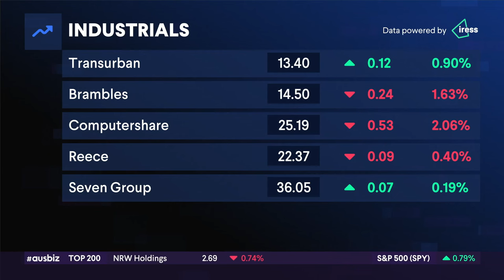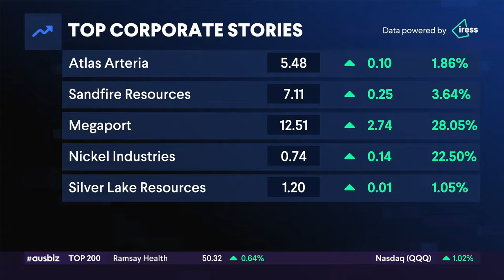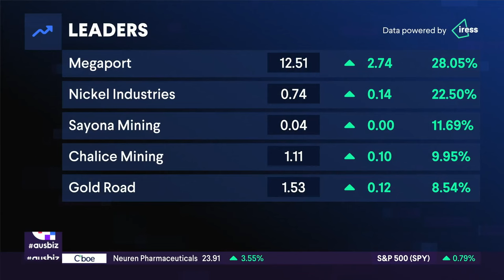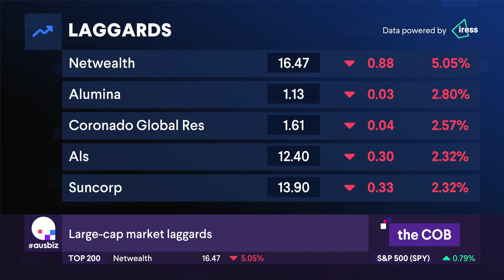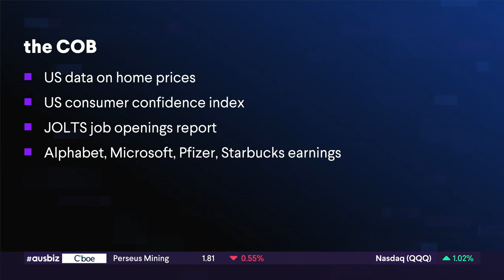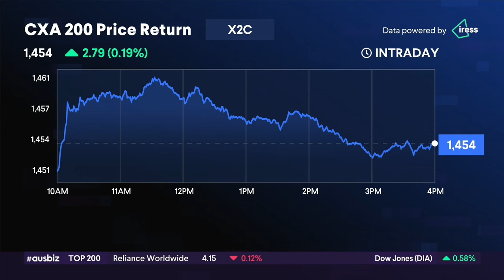the COB - 30.01.24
IT and healthcare stocks powered the Aussie sharemarket during Tuesday’s trade. The S&P / ASX 200 gained 21.8 points to 7,600. At one point during the day’s trade, the gauge briefly rose above its record closing high of 7,628 set in August 2021.

The IT sector advanced 1.64% and healthcare stocks rose 1.17%.

Cloud connectivity provider Megaport (MP1) was a standout in the IT space, up 27.6% to $12.48 after increasing revenue by 5% to $48.6 million in the latest quarter.

Our stock of the day City Chic (CCX) was up 26.4% to $0.55 amid confirmation the plus-size women’s retailer has spoken to potential buyers about the sale of its North American business.

On the subject of retail, more signs that higher interest rates and the culmination of more sales in November are impacting our spending habits. Retail sales fell 2.7% in December, worse than an expected 1.9% decline. Adding to the negative picture was news vacuum retailer Godreys has entered voluntary administration and will close 54 stores, resulting in nearly 200 jobs losses.

Atlas Arteria (ALX) advanced 2% to $5.47 after posting a near 6% rise in toll revenue in the December quarter.

In the materials sector, Nickel Industries (NIC) was up almost 21% to $0.725 after rewarding investors with an increased dividend. The Sydney-based Indonesian producer also announced an on-market share buyback valued at up to $151 million.

The Aussie dollar traded at US66.11c by the end of the day’s session.